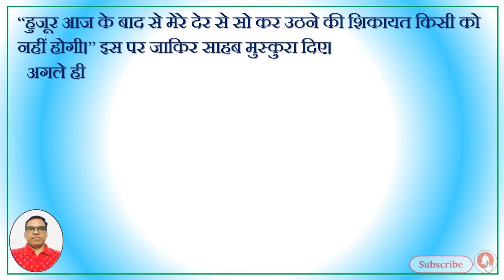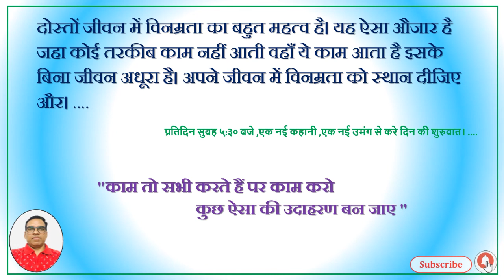Motivational Story#जीवन में विनम्रता का महत्व#Motivational Video#दूसरों पर अपना प्रभाव कैसे डालें ?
HFMQ India